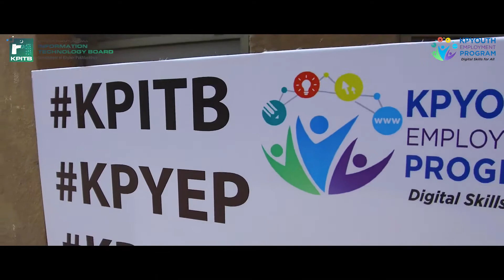KP Youth Employment Program Graduation Ceremony Highlights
KP Youth Employment Program (KPYEP.com) is one of the world’s first publicly funded digital skills trainings. Since August 2017, the program has trained nearly 1000 university students and graduates on in-demand skills such as digital marketing, website development, business communication and advanced courses such as Internet of Things device development. This builds on the first phase of the program in which over 5000 were trained in 2016.

The program is an initiative of the Khyber Pakhtunkhwa Information Technology Board - KPITB, with implementation partnerships with public sector universities and technical assistance provided by the World Bank. KPITB hired world-class trainers for each of the courses being offered, which were developed after a careful market analysis. Trainings are offered in a number of districts across the province.

The program aims to reduce the industry academia skills gap by providing short courses that enhance employability in a changing economy. It also incorporates a blended learning approach, and students are provided access to course content using an online platform as well as in person trainings. Graduates have already found full time work in local software houses, as well as gigs as freelancers. Women and girls have especially benefited from being taught monetizable skills which enable them to work from home on flexible schedules as content writers, bloggers or marketing professionals.

Pakistan Tehreek - e - Insaf official YouTube channel